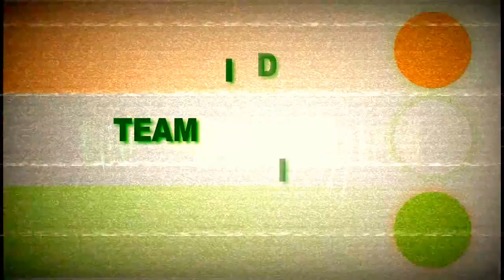😟 दहेज | Dahej ki aag | Why Dowry Problems & Harassment | FIGHT AGAINST DOWRY System ... #31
24,771 dowry deaths reported in last 3 years: Govt
A total of 24,771 dowry deaths have been reported in the country in past three years with maximum of them occurring in Uttar Pradesh with 7,048 deaths.
In a written reply in Lok Sabha, Women and Child Development Ministry Maneka Gandhi said that 8,233, 8,083, and 8,455 cases were registered under section 304B of the Indian Penal Code (Dowry Death) in the country in 2012, 2013 and 2014 respectively.
পণ

Uttar Pradesh is followed by Bihar and Madhya Pradesh with 3,830 and 2,252 deaths during the same period.

As per National Crime Records Bureau data, the country has recorded 3.48 lakh cases of cruelty by husband or his relative and West Bengal tops the chart with 61,259 such cases in past three years, followed by Rajasthan (44,311) and Andhra Pradesh (34,835).
“Government conducts awareness generation programmes and publicity campaigns on various laws relating to women including Dowry Prohibition Act, 1961 through workshops, fairs, cultural and training programmes, seminars etc,” the Minister said.

Most dowry deaths occur when the young woman, unable to bear the harassment and torture, commits suicide. Most of these suicides are by hanging, poisoning or by fire. Sometimes the woman is killed by setting herself on fire; this is known as "bride burning", and sometimes disguised as suicide or accident. Death by burning of Indian women have been more frequently attributed to dowry conflicts.[8] In dowry deaths, the groom’s family is the perpetrator of murder or suicide.[9]
India has by far the highest number of dowry related deaths in the world according to Indian National Crime Record Bureau. In 2012, 18,233 dowry death cases were reported across India.[1] This means a bride was burned every 90 minutes, or dowry issues cause 1.4 deaths per year per 100,000 women in India.[10][11] Although India's dowry death rate per 100,000 is lower than equivalent rate for Pakistan and Bangladesh, it is a significant social issue in India.
According to a 1996 report by Indian police, every year it receives over 2,500 reports of bride-burning.[12] The Indian National Crime Records Bureau (NCRB) reports that there were about 8331 dowry death cases registered in India in 2011.[1] Incidents of dowry deaths during the year 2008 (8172) have increased by 14.4 per cent over 1998 level (7146),[13] while India's population grew at 17.6% over the 10-year period.[14] The accuracy of these figures have received a great deal of scrutiny from critics who believe dowry deaths are consistently under-reported[15]
Dowry deaths in India is not limited to any specific religion. The ratio of dowry deaths are about the same as the ratio of population in India by religions.[16][17][18]
Prohibition[edit]
The Dowry Prohibition Act 1961, prohibits the request, payment or acceptance of a dowry, "as consideration for the marriage", where "dowry" is defined as a gift demanded or given as a precondition for a marriage. Gifts given without a precondition are not considered dowry, and are legal. Asking or giving of dowry can be punished by an imprisonment of up to six months, or a fine of up to ₹5,000 (US$74, £52 or A$100). It replaced several pieces of anti-dowry legislation that had been enacted by various Indian states.[19] Murder and suicide under compulsion are addressed by India's criminal penal code.
Indian women's rights activists campaigned for more than 40 years to contain dowry deaths, such as the Dowry Prohibition Act 1961 and the more stringent Section 498a of Indian Penal Code (enacted in 1983). Under the Protection of Women from Domestic Violence Act 2005 (PWDVA), a woman can put a stop to the dowry harassment by approaching a domestic violence protection officer.
Although Indian laws against dowries have been in effect for decades, they have been largely criticised as being ineffective.[20] The practice of dowry deaths and murders continues to take place unchecked in many parts of India and this has further added to the concerns of enforcement.[

Article 19(a) of Indian Constitution Has given us the right to Freedom of Speech and Expression. With this weapon, Team India has started this revolution. Now, this is the platform where we can speak freely.

Team India raise their voice against anti-Indians, Hippocrates Politicians, Terrorists, Traitors, Communalists, Corrupted Medias, Malpractices, Social Diseases, International issues related with India, Superstations and violation of humanisms. It's your own Community. Please join to make the revolution strong more.